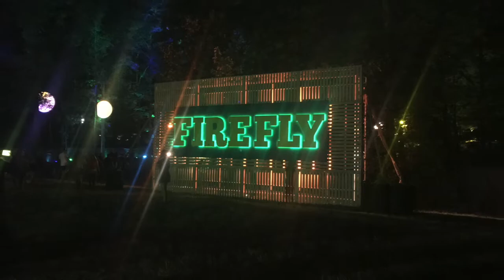Firefly 2017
This is a video of my experience at Firefly Music Festival which takes place in Dover, Delaware at 'The Woodlands' adjacent to Dover Motor Speedway